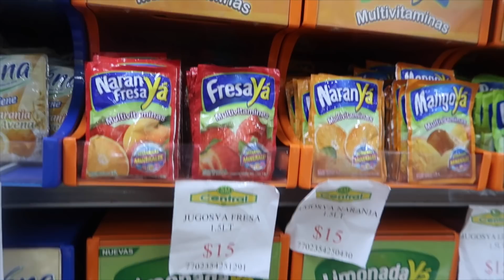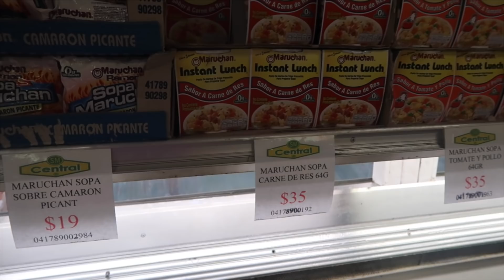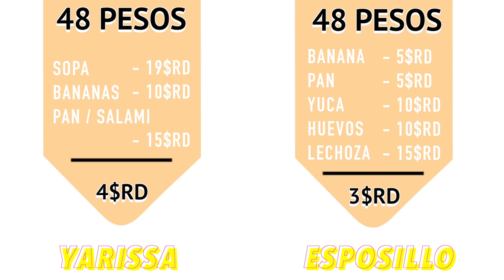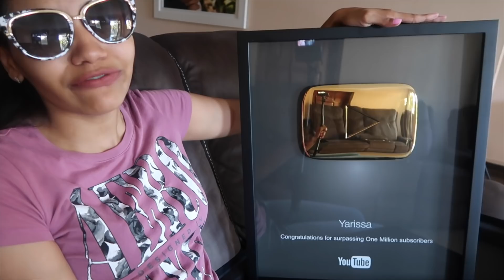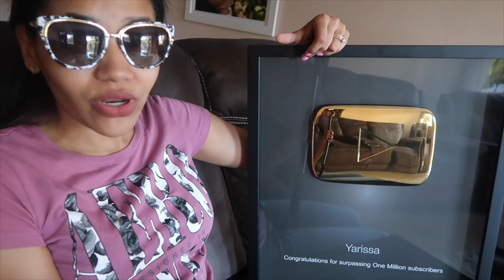COMIENDO CON UN DÓLAR | RETO EXTREMO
RETO EXTREMO: COMER TODAS LAS COMIDAS DEL DIA CON UN SOLO DÓLAR